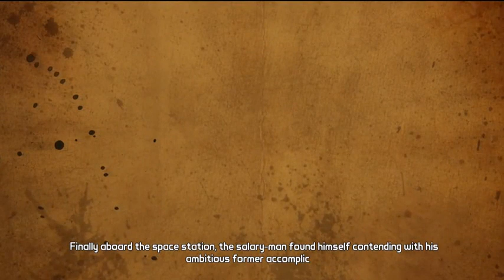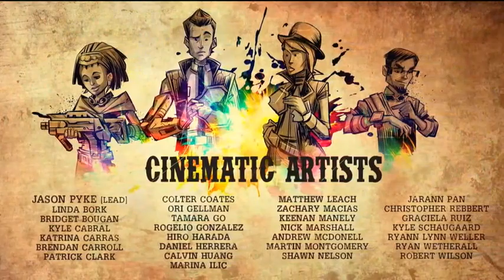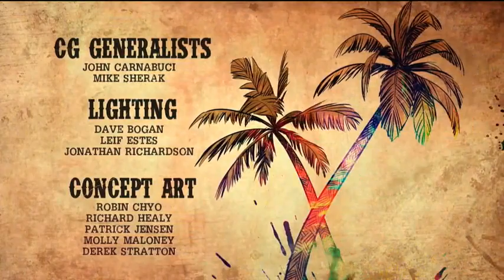tales from borderlands episode 5 the vault of the traveler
The beloved, choice-driven narrative adventure through the Borderlands universe is back! Set between the events of Borderlands 2 and Borderlands 3, Tales from the Borderlands follows two unreliable narrators on a quest borne of greed but destined for greatness. Your choices shape this tale to be uniquely yours, with plenty of unforeseen consequences ranging from hilarious to heart-wrenching.
Explore the deadly planet of Pandora as Rhys, a company man who aspires to replace the infamous Handsome Jack as the head of the Hyperion corporation, and Fiona, a clever con artist who can talk her way out of almost anything. When a shady deal goes awry, Rhys and Fiona must begrudgingly team up to get their due, running into vicious gangsters, cannibalistic bandits, and terrifying wildlife along the way. How will you choose to guide their actions on this wild ride to Pandoran glory